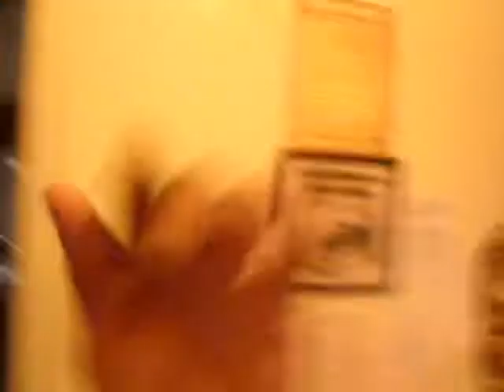A Special Birthday For A Special Friend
This video is not really intended to get that many views but if it does, feel free to promote if you do.

If you want to give me feedback on what you thought about my videos and what you would like to see me, talk about next on my show. Also if you decide to add me on kik tell me on there and I'll get back with you!

Also

Hit me up on KIK: 4everbrandon